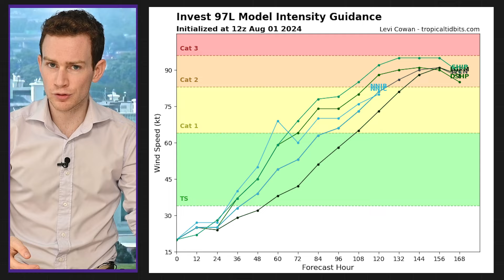Debbie Likely to Form | Tropical Update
A tropical wave currently located near Hispaniola has an increasing chance of becoming a named storm, and potentially entering the Gulf of Mexico. The attendant risk of land impacts is increasing. MyRadar meteorologist Matthew Cappucci has a tropical weather update.